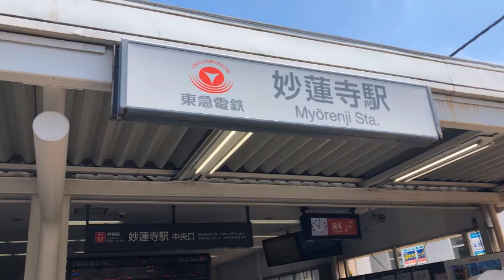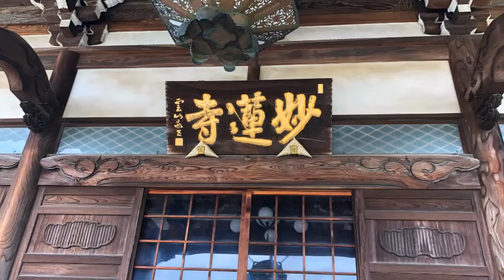【東急・妙蓮寺】妙蓮寺に参拝しました。東横線妙蓮寺駅の目の前です 2021/6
撮影日 2021/6/28
妙蓮寺駅からすぐの場所に見える妙蓮寺を参拝しました。
通勤途中に下車していって来ました